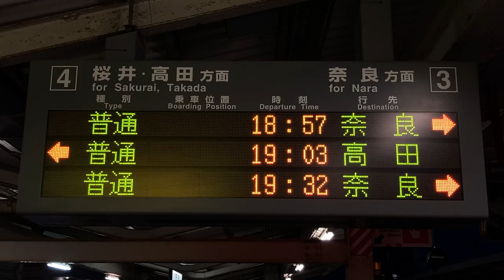JR西日本 天理駅 ホーム 発車標(LED電光掲示板) 2021/4 その2